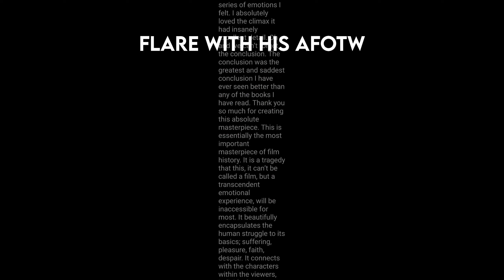cvc community slander fr (see description if you arent here :3)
for anyone worried by the fact that they arent in this video, i will prob make more (high probability)